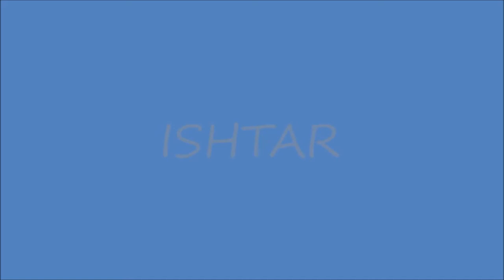"Ishtar" by Raffi Hagopian and Glenn Quiggins